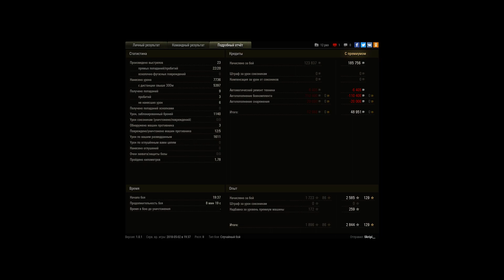7 736 урона на об252у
Игрок: Skripi__ [-TYP-]
7 736 урона на об252у

сасист на галде из кустов